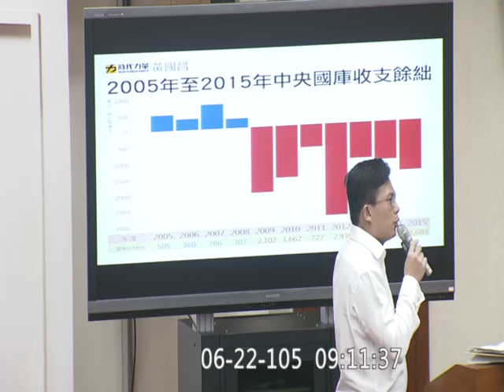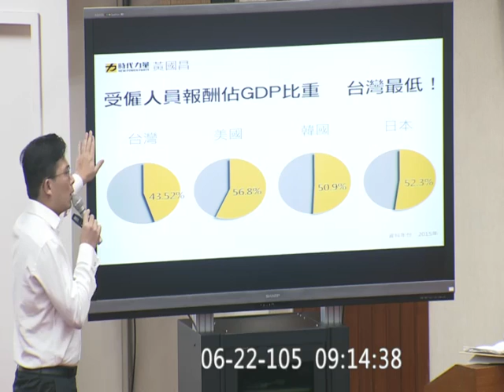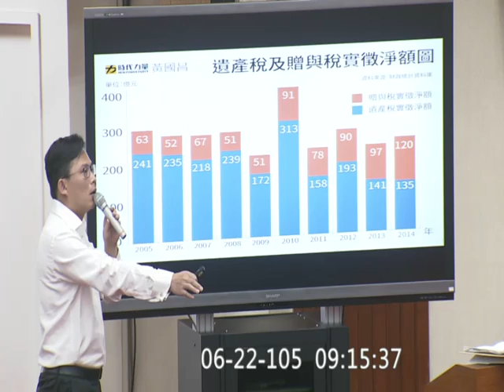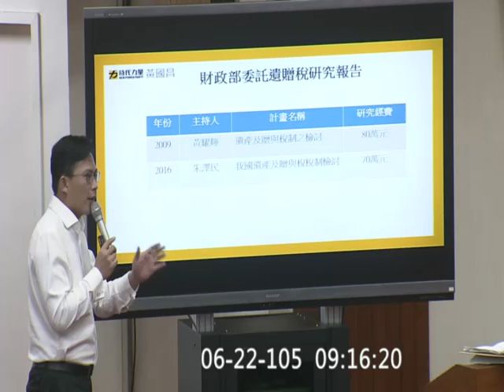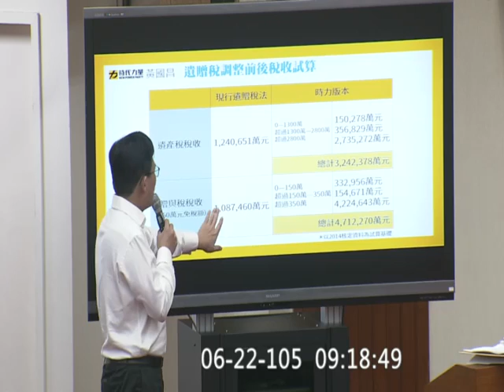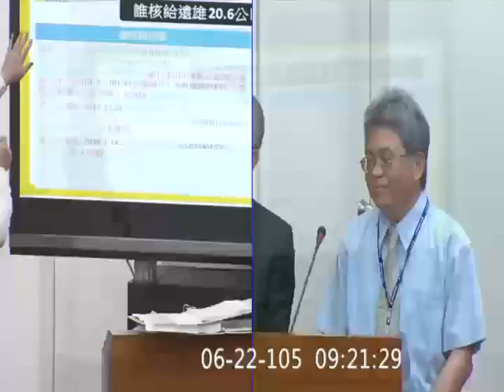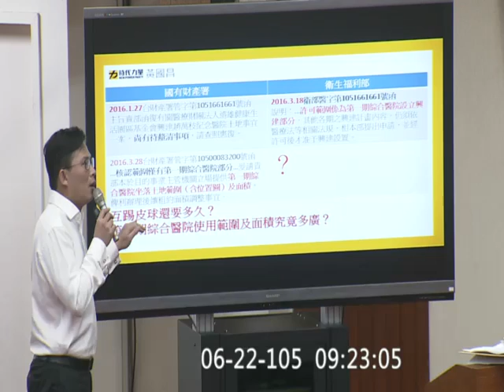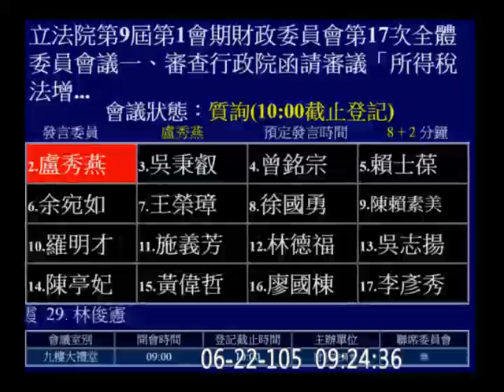20160622 黃國昌 財政部長 許虞哲 財政委員會 【立法院演哪齣？】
許虞哲有美國哈佛大學法學碩士學歷！許虞哲有美國哈佛大學法學碩士學歷！許虞哲有美國哈佛大學法學碩士學歷！！！！！！！